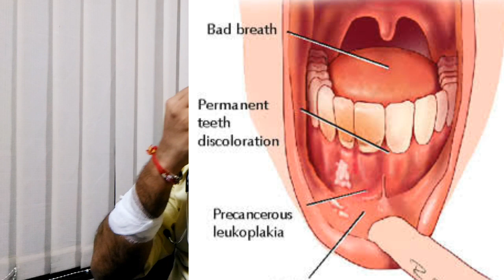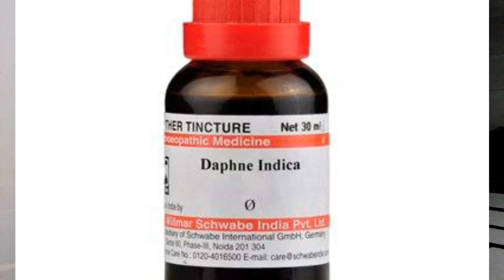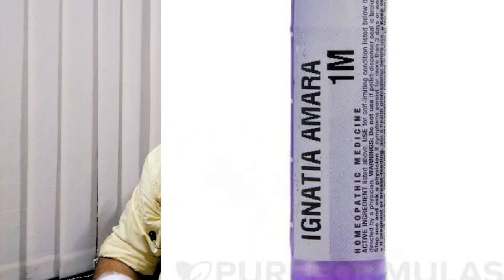तम्बाकू और सिगरेट के लत से केसे बचे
Namashkar Dosto aaj ke video mein, main aapko tobacco chodne ki aise medicine batane wala ho jiske help se aapki yeh aadat hamesha ke liye khatam ho jaayegi, video ko pura dekhna
Plantago mother tincture - 20 drops half cup of water, Daphne indica mother tincture - 20 drops half cup of water, Caladium mother tincture 20 drops half cup of water, Nux Vomica 30 potency 5 drops with 10 ml of water din mein 3 baar
Aconite 30 5 drops with 10 ml of water din mein 3 baar
Ignatia 1M 2 drops weekly, then once in a month
Ayurvedic medicine - dhumpana cigarette
2) Amla churna 5 gm, Haldi churna 5gm, Shunti churna 5gm mix 1tsf din mein 2 baar milk ke sath le
3) Triphala Churna 2 tsf din mein 2 baar
4) Arogyavardhini Vati 2 tablet din mein 2 baar
5 ginger piece chewing din mein 3 baar
Bas toh yahi hai aapki dawaa dosto yaad rakhna aapka will power hona bahot jarori hai dosto tabhi aap thik ho paoge thank u